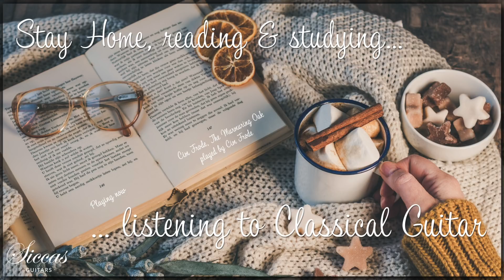Reading & Studying Music on Classical Guitar | Stay home with Siccas Guitars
00:00 Eric Satie Gnossienne No. 1 played by Julia Trintschuk on a Pepe Romero JR guitar
03:45 Johann Sebastian Bach Goldberg Variations Aria No. 26 played by Jan Depreter on a Robert Bouchet guitar
06:12 John Dowland  A Dream played by Judith Bunk on a Stephen Connor guitar
11:47 Franz Schubert, Ständchen played by Marcin Dylla on a Hermann Hauser® I guitar
16:00 Johann Sebastian Bach, Largo BWV1005 played by Julia Trintschuk on a 1958 Ignacio Fleta guitar
18:45 Trad. My gentle harp played by Benjamin Skolny on an Adrian Heinzelmann guitar
21:34 The Sherman brothers, Chim Chim Cher-ee played by Cim Frode on a Gerhard Oldiges guitar
23:12 Johann Sebastian Bach, Sarabande BWV826 played by Cyprien N’tsai on an Antonius Müller guitar
26:03 A. Olshanskiy, Along the stream played by Roman Viazovskiy on a Daniel Friederich guitar
29:34 Cim Frode, Dancing leaves played by Cim Frode on an Adrian Heinzelmann guitar
32:22 Jan Depreter, Wit played by Jan Depreter on a Fritz Ober guitar
35:03 Franz Schubert, Liebesbotschaft played by Johan Smith on an Ignacio Fleta guitar
38:13 Johann Sebastian Bach, Gigue BWV 823 played by Judith Bunk on a Frederike Linscheid guitar
40:14 Cim Frode, Förgätmigej played by Cim Frode on a Bernabé 640 guitar
43:20 Konstantin Vassiliev, Snowdrops played by Jan Depreter on a Gerhard Oldiges guitar
47:04 Robert Schumann, The Poet Speaks (Op. 15 No. 13) played by Johan Smith on a Romanillos guitar
48:42 Dietrich Buxtehude, Allemande BuxWV 236 played by Judith Bunk on a Stephen Connor guitar
51:57 Manuel Maria Ponce, Prelude & Balleto played by Kassandra Siebel on a Gomez Ramirez guitar
58:28 Fernando Sor, Op.31 No. 24 played by Lorik Pylla on a Tamara Stahl guitar
01:01:04 Dietrich Buxtehude, Sarabande BuxWV 236 played by Judith Bunk on a Stephen Connor guitar
01:03:11 Niel Gow, lament over the death of his second wife played by Michael Butten on a Simon Marty guitar
01:06:19 Oskar Axerup, Fireweed by Oskar Axerup on Dieter Müller guitar
01:07:56 John Dowland, Preludium played by Yan Kok plays on a Jim Redgate guitar
01:09:09 Trad. Gammal Fäbodpsalm played by Oskar Axerup on an Antonio Manganaro guitar
01:12:11 Trad. Skye boat song played by Cim Frode on a Stanislaw Partyka guitar
01:13:47 Federico Torroba, Sonatina II Andante played by Yan Kok on a Gerhard Oldiges guitar
01:18:17 Cim Frode, The murmuring oak played by Cim Frode on a Enrique Garcia guitar